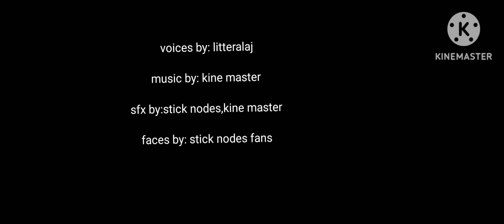project alpha (the name of this animation) is going to be reanmated :)